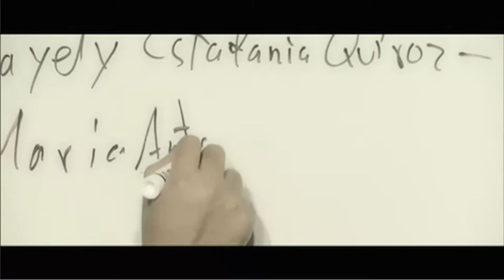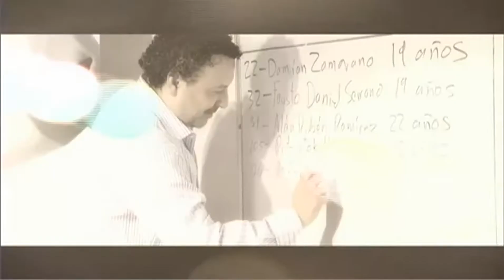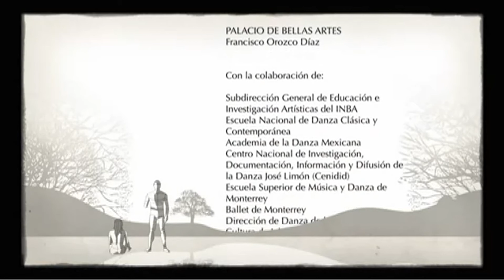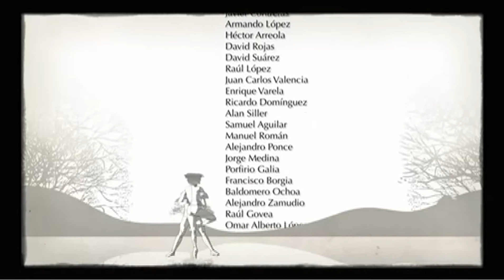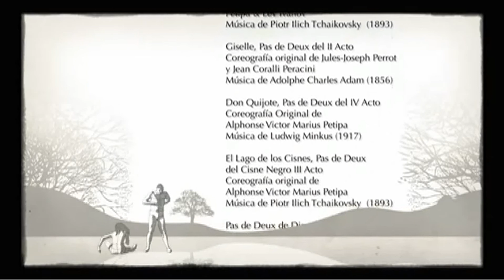Opera Prima en movimiento8 2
Opera Prima en movimiento